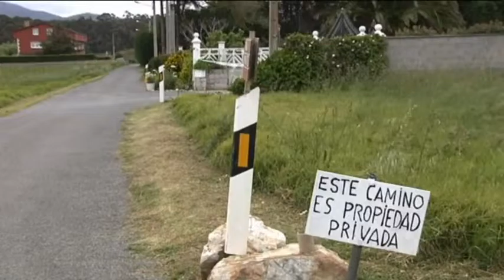Conmoción en Foz por un nuevo caso de violencia machista